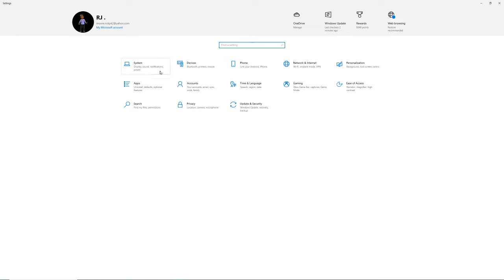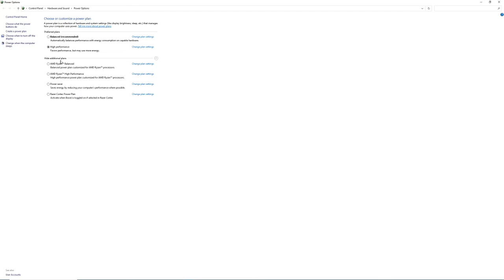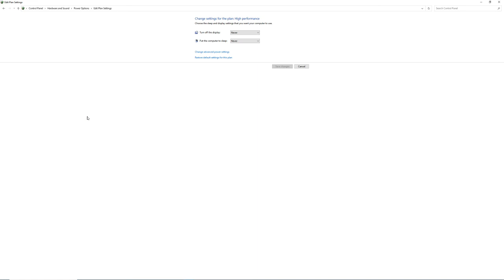How to put laptop in performance mode ( Yourself ) -If COMPUTER DOESNT HAVE THE MODE-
This video is for people who cant put laptop or desktop in performance mode. you can also turn off game mode for better performance.